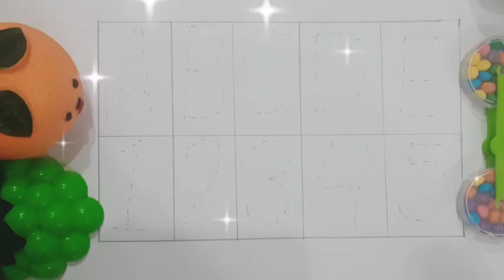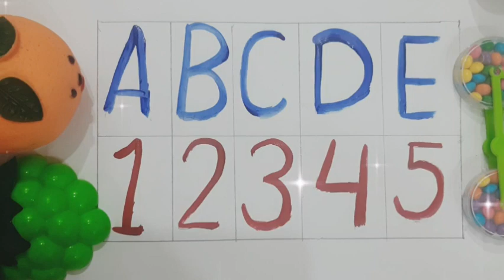How to writeABCD,a to z,a for apple🍎alphabets# kidsclass#kidsong#toddler# abcdsong kukuclass#1234